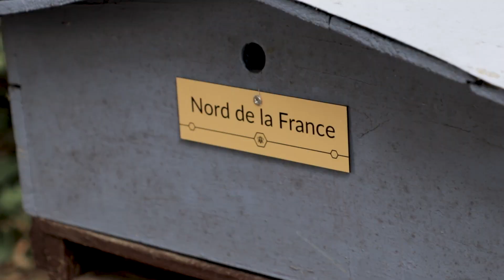Bee Simulator | Interview à la Fondation GoodPlanet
Bigben et la Fondation GoodPlanet sont fiers d'annoncer aujourd’hui un partenariat visant à sensibiliser les joueurs à la protection des abeilles et de leur environnement.

Pour chaque exemplaire de Bee Simulator vendu en France, 1€ sera reversé à la Fondation GoodPlanet

BeeSimulator sera disponible sur PC, Xbox One, PlayStation 4 et Nintendo Switch le 14 novembre 2019.